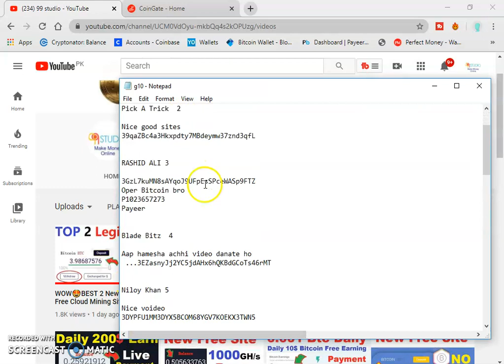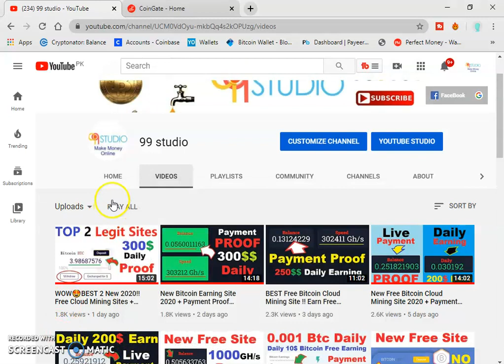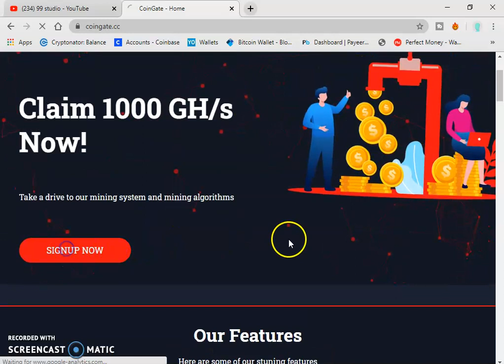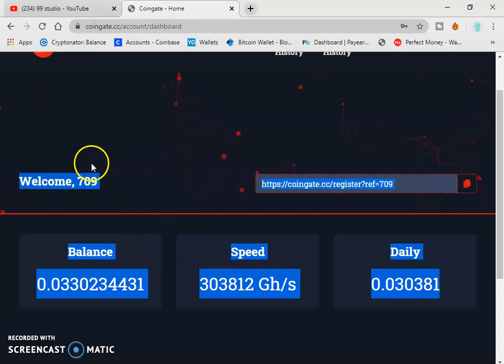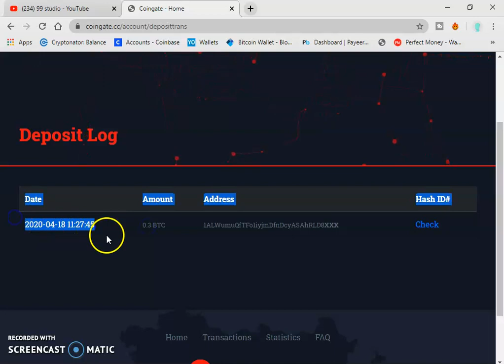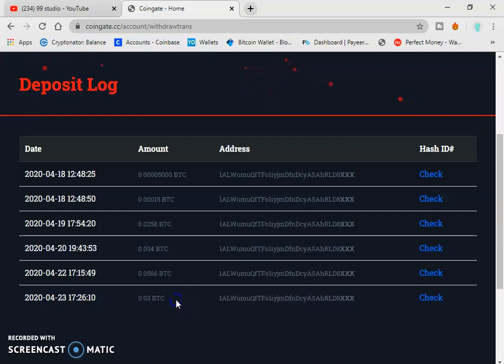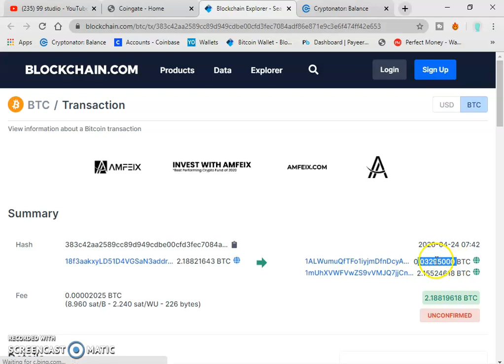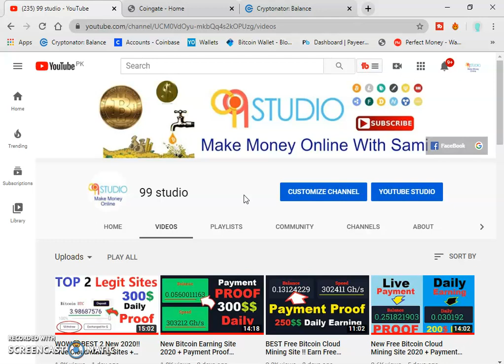OMG 😱 1 OF THE BEST LEGIT !! New Free Bitcoin Cloud Mining Site + Payment Proof _ Earn Daily 250$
OMG 😱 1 OF THE BEST !! New Free Bitcoin Cloud Mining Site + Payment Proof _ Earn Daily 250$

About:(99studio) is the channel where you can find all the latest video of free internet,online earning,Gadgets reviews,Best Apps reviews,And More about Technology So Don't forget to Subscribe My Channel for latest updates. Channel owner:(Samiullah)